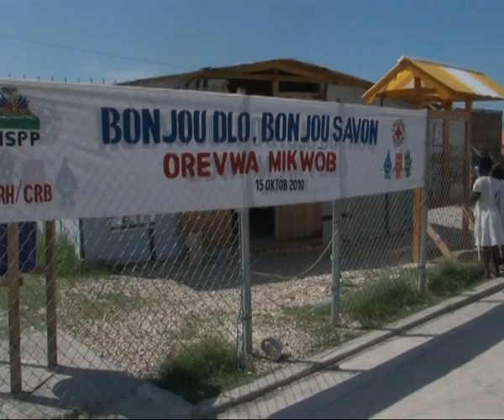MaximsNewsNetwork: HAITI: CHOLERA UPDATE UNICEF's EFFORTS TO TREAT & PREVENT SPREAD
MaximsNewsNetwork: 19 November 2010 -- UN MINUSTAH -- UNICEF: Port-au-Prince, Haiti -- UNICEF is mobilizing all its staff and resources in an effort to stem the spread of cholera in Haiti, and warned this week that with 50 percent of the population under 18 years, large numbers of children are affected; to date, 14,642 cases have been reported with 917 deaths, a fatality rate of 3.8 per cent. Seven out of Haiti's ten departments have now been affected.

UNICEF has assisted the World Health Organization (WHO) and NGOs in setting up Cholera Treatment Centers in the capital and rural areas. Thousands of children and parents are being reached with hygiene promotion messages including radio awareness campaigns and posters.

UNICEF is working with the government and UN partners, including the World Food Program (WFP), to cover 5,000 schools with hygiene promotion, soap, access to safe water as well as the maintenance and improvement of sanitation. In addition, UNICEF is training teachers on hygiene promotion for 22,000 schools nationwide.

UNICEF's health specialist in Port-au-Prince, Doctor Mireille Tribie said that they are making sure that the radio stations in Haiti disseminate preventive information for the people. "The important thing is that the population is well aware that it's a decease that you can prevent and can treat if taken in time," Tribie said.

Since the beginning of the cholera outbreak, UNICEF has been distributing millions of aqua tabs for water purification, thousands of bars of soap, and tons of chlorine for the cleaning of water systems in the capital and elsewhere. Hospitals and health centres in Port au Prince have received water and sanitation and health packages including chlorine and portable latrines.

Tribie said that as soon as people realize they have cholera symptoms they must immediately go to the nearest health center. "It's a decision between life and death," she said.

Since the microbe works rapidly, and as the dehydration moves within hours a person can loose water and collapse. "So it is very rapid so that's why now the message is do not waste time," Tribie stressed.

. ( UNITED NATIONS CHILDRENS FUND: UNICEF ) .